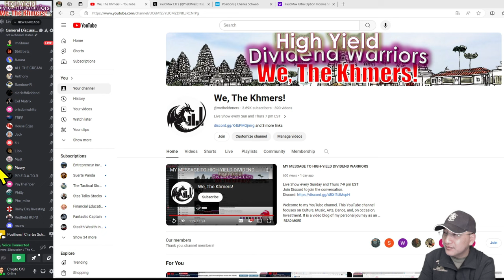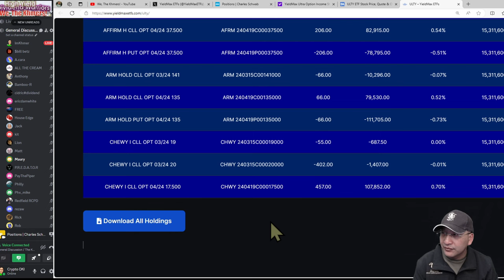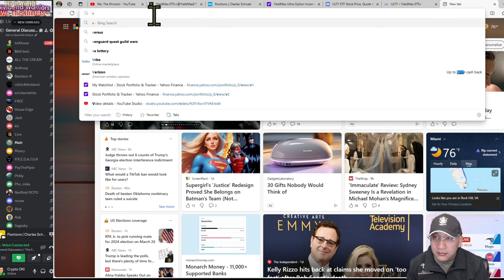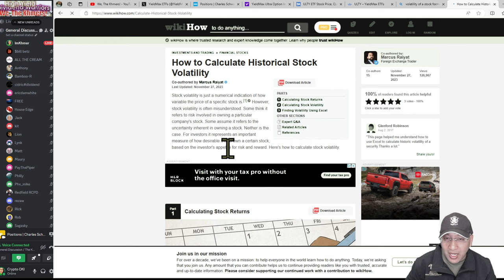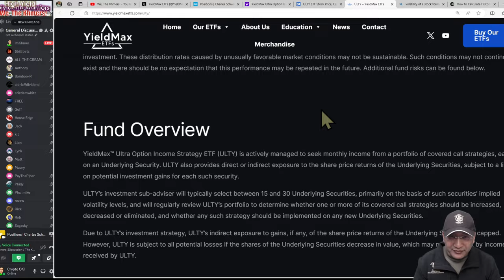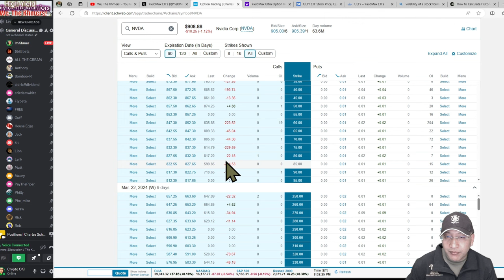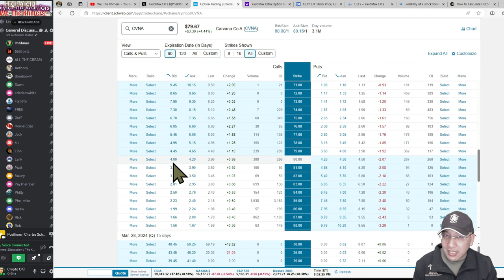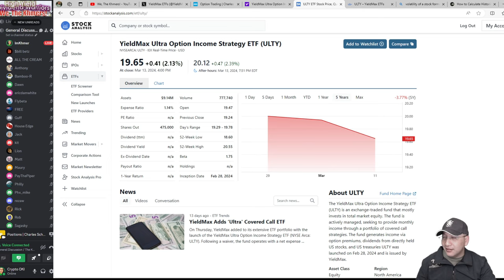Group Discussion, YieldMax Ultra Option Income Strategy ETF, ULTY, Should I go all-in??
Group Discussion, YieldMax Ultra Option Income Strategy ETF (ULTY) 3rd week payer. Should I go all-in?

Timeline:
Jan 2024 - Reached $6,000 per month, but 50k of Margin

My portfolio:
AI   C3.ai